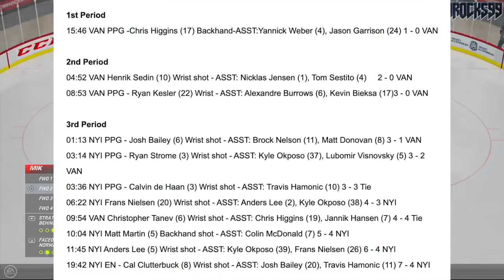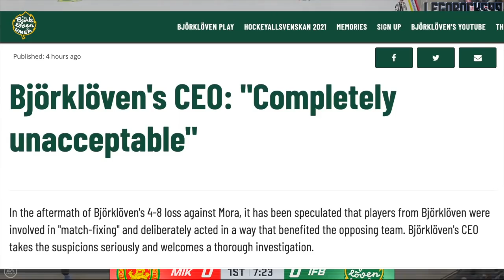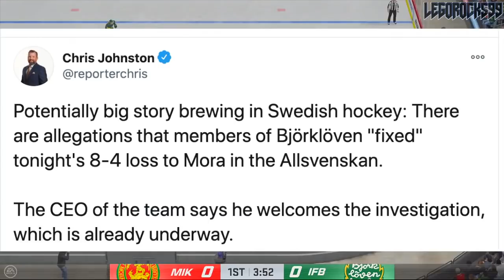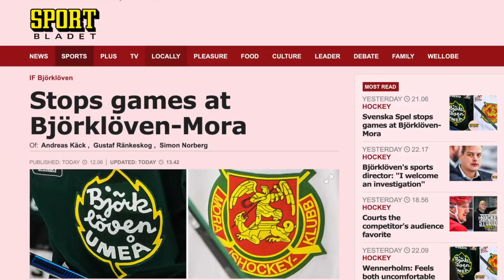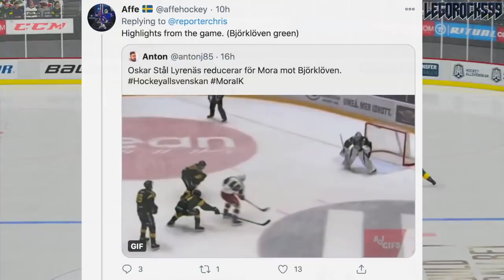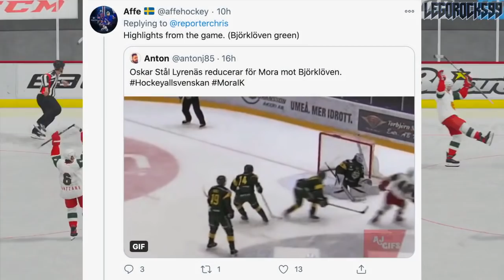Swedish Hockey Game INVESTIGATED FOR BEING RIGGED (Match-Fixing In Allsvenskan? Mora, IF Björklöven)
We have a really interesting story coming out of the Allsvenskan, the second tier pro hockey league in Sweden behind the SHL, as a game yesterday between the Mora IK and the IF Björklöven is being investigated for match-fixing, otherwise known as being rigged.

The mid-tier Mora IK team was down 3-0 after nine minutes, but then rallied and scored eight straight goals, winning the game 8-4 against an IF Björklöven team that is one of the best in the league.

Furthermore, we had sites tracking the online sports betting for this match display some odd results throughout the match, and we also had some clips of the players in the game for IF Björklöven playing very lackadaisically, to the point where it didn't even seem like they were trying.

The 2020 NHL Draft 1st Round went as follows:

1st) New York Rangers, Alexis Lafrenière
2nd) Los Angeles Kings, Quinton Byfield
3rd) Ottawa Senators (from San Jose Sharks), Tim Stützle
4th) Detroit Red Wings, Lucas Raymond
5th) Ottawa Senators, Jake Sanderson
6th) Anaheim Ducks, Jamie Drysdale
7th) New Jersey Devils, Alexander Holtz
8th) Buffalo Sabres, Jack Quinn
9th) Minnesota Wild, Marco Rossi
10th) Winnipeg Jets, Cole Perfetti
11th) Nashville Predators, Yaroslav Askarov
12th) Florida Panthers, Anton Lundell
13th) Carolina Hurricanes (from Toronto Maple Leafs), Seth Jarvis
14th) Edmonton Oilers, Dylan Holloway
15th) Toronto Maple Leafs (from Pittsburgh Penguins), Rodion Amirov
16th) Montreal Canadiens, Kaiden Guhle
17th) Chicago Blackhawks, Lukas Reichel
18th) New Jersey Devils (from Arizona Coyotes), Dawson Mercer
19th) New York Rangers (from Calgary Flames), Braden Schneider
20th) New Jersey Devils (from Vancouver Canucks), Shakir Mukhamadullin
21st) Columbus Blue Jackets, Yegor Chinakov
22nd) Washington Capitals (from Carolina Hurricanes via New York Rangers and Calgary Flames), Hendrix Lapierre
23rd) Philadelphia Flyers, Tyson Foerster
24th) Calgary Flames (from Washington Capitals), Connor Zary
25th) Colorado Avalanche, Justin Barron
26th) St. Louis Blues, Jake Neighbours
27th) Anaheim Ducks (from Boston Bruins), Jacob Perreault
28th) Ottawa Senators (from New York Islanders), Ridly Greig
29th) Vegas Golden Knights, Brendan Brisson
30th) Dallas Stars, Mavrik Bourque
31st) San Jose Sharks (from Tampa Bay Lightning), Ozzy Wiesblatt